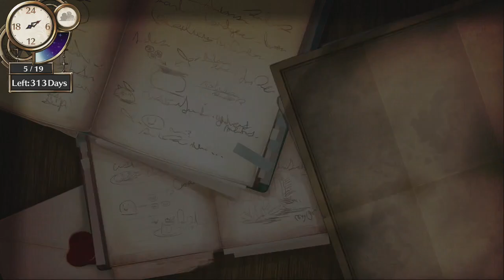Atelier Firis: The Alchemist and the Mysterious Journey; Working hard again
Still on the journey.